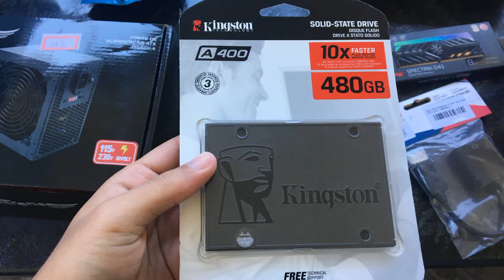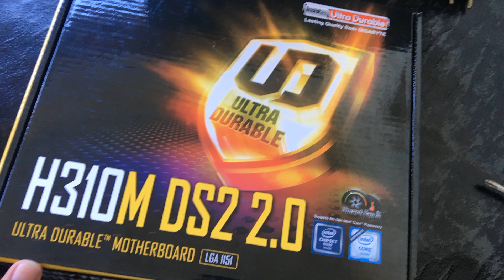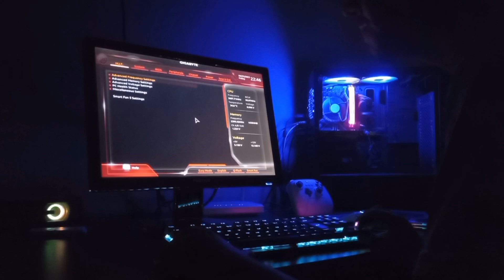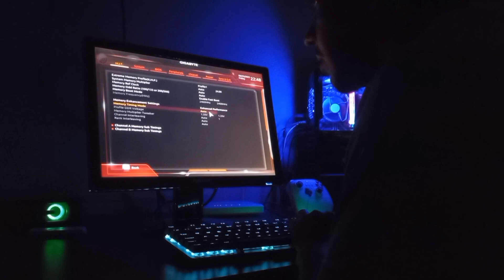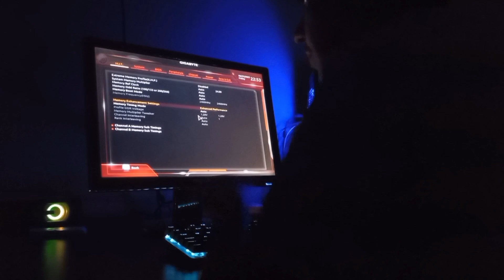COMETI O PIOR ERRO NA MONTAGEM DE UM PC GAMER - NÃO FAÇAM ISSO COM AS MEMÓRIAS RAM VAI DAR RUIM!!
Fala pessoal aqui é o Pingo do Pingo TV!

Deu ruim nas minhas memórias ram, não cometam esse erro na montagem das memórias.

No vídeo de hoje irei contar o que não fazer com memórias RAM e porque minhas memórias XPG Spectrix de 8gb e 3000mhz não funcionaram em dual chanel e entender porque minha placa mãe não teve compatibilidade com as memórias ram. Assistam para não cometerem o erro.